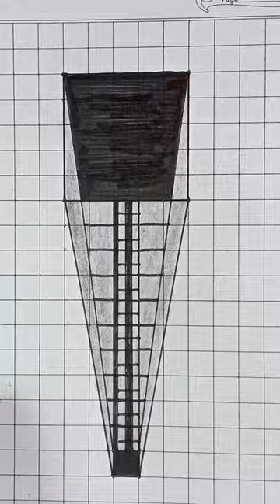3D Art/ 3D Artist/ 3D painting/ 3D shape/ 3D Drawing pencil sketch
Hi, friends I'm Kamal.
I'm a painting You Tuber.
If you want to see artistic painting on canvas
this is the right channel for you

Goal :- 1Million